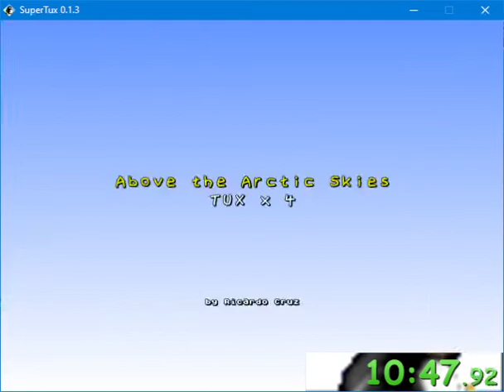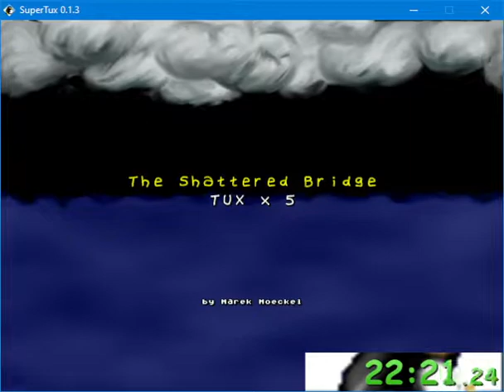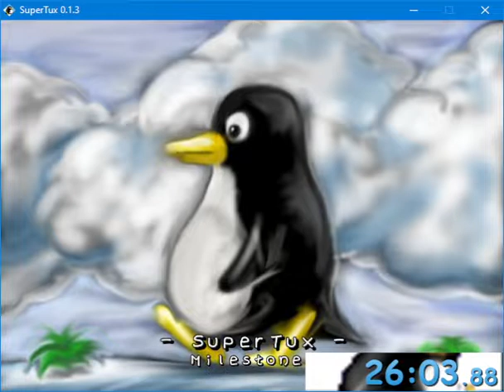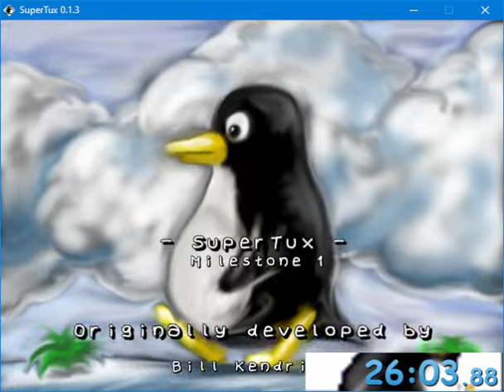Supertux 0.1.3 "story mode" speedrun in 26:03 (FWR)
nice WR, thought there were some bad chokes in AR, NMMIG, and ATAS which costed me the 25:xx, idgaf though.